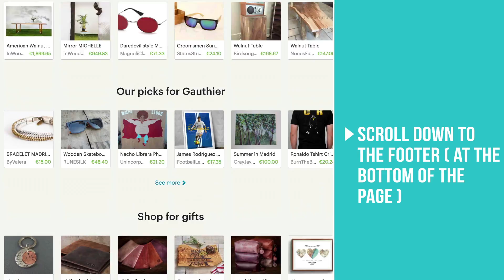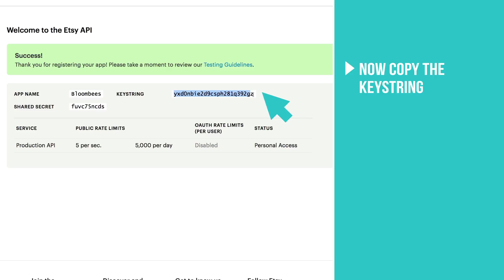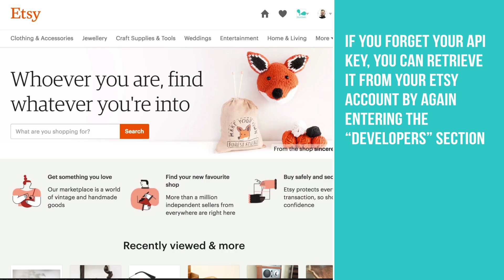TUTORIAL: IMPORT YOUR ETSY CATALOGUE INTO BLOOMBEES